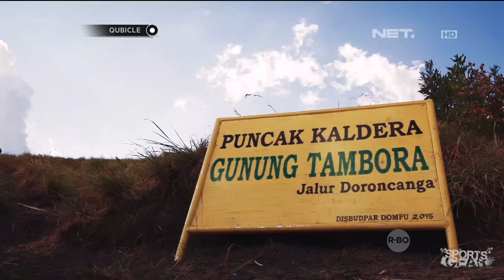Tips Downhill ala Marcya - Qubicle